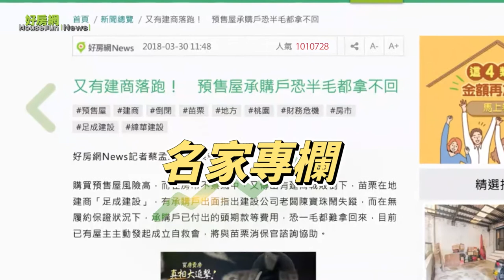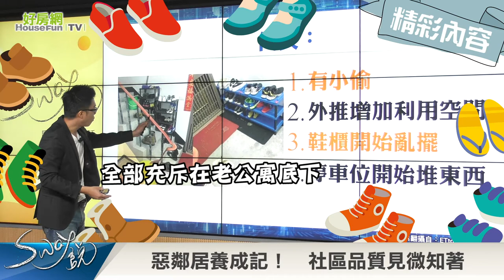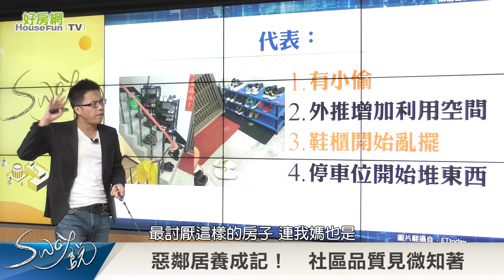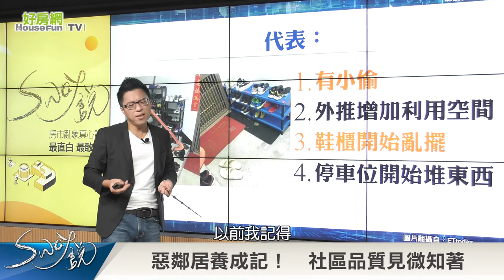社區加裝鐵窗 你會發現這4件事｜Sway說｜好房網TV｜20220802